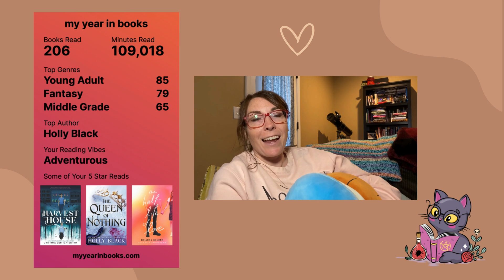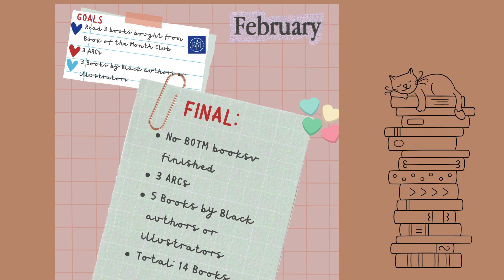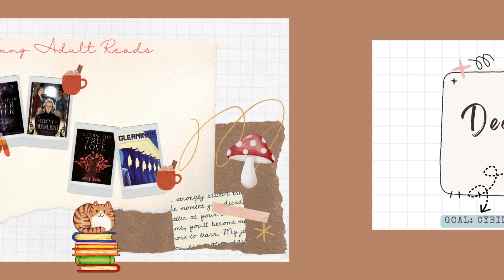2023 Reading Year in Review: The year I read over 200 books!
My first year of BookTube is OVER and I am excited to really step it up this year. Here is me manifesting more bookish content and fun!

Check out my video for my top 12 books of the year as well as a glimpse at each book I read.